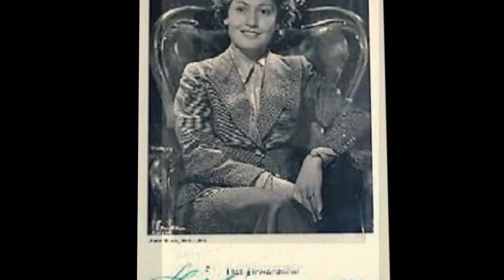Heli Finkenzeller Biografie - Deutsche Schauspieler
Heli Finkenzeller, eigentlich Helene Finkenzeller , war eine deutsche Bühnen- und Filmschauspielerin, deren große Erfolge hauptsächlich auf volkstümlichen Komödien basierten.